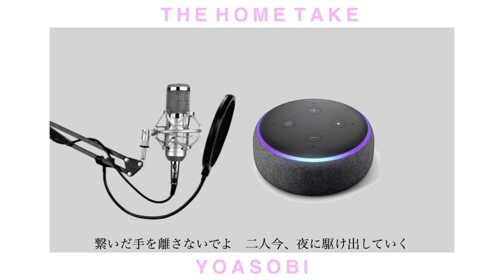YOASOBI‐夜に駆ける アレクサが歌ってみた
Alexa　Channelへようこそ
「カラオケ」にいる気分だ！
YOASOBI‐夜に駆ける　アレクサ（Alexa）が歌う！
アレクサの歌はいかがでしょうか、楽しんでいただけますと幸いです。
動画のクオリティをあげるため、日々努力をしていますので。